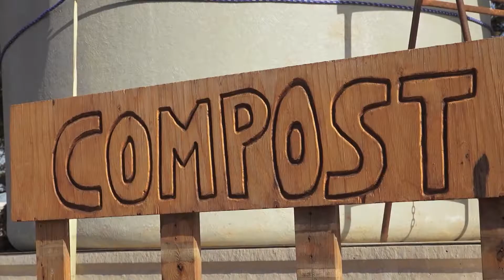Els nous hortets de Ciutat - Uep IB3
Visitarem una finca que estan convertint en horts urbans. Coneixerem els impulsors d'aquest projecte i veurem la planta de compostatge que tenen i com preparen la terra per sembrar verdura d'hivern.